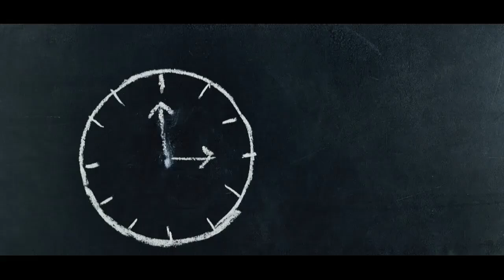Service alba chronograph mati total kiriman tangerang